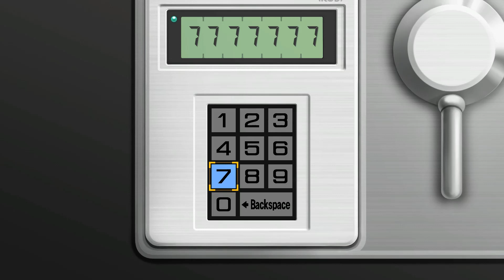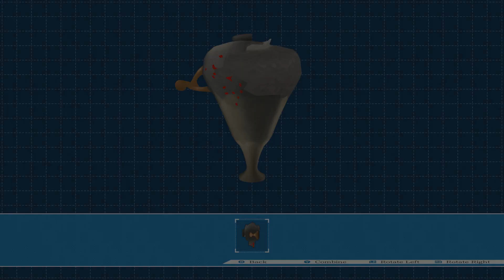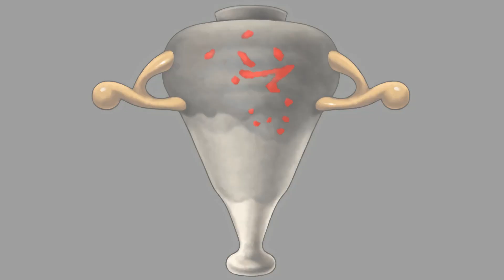Phoenix Wright: Ace Attorney Walkthrough Part 75 No Commentary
Phoenix Wright: Ace Attorney Walkthrough Part 1 No Commentary Gameplay
Phoenix Wright: Ace Attorney Walkthrough Part 75 No Commentary Gameplay